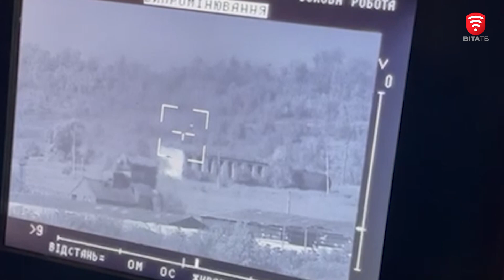"Ми мали їхати у відпустку, але підірвались на міні", - командир протитанкової роти "Роммель"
Олександр Фігляр - офіцер ЗСУ, командир протитанкової роти. З 2015 року воював в зоні АТО та ООС. Коли почалась повномасштабна війна, боронив Київ та його околиці. Згодом його відправили підсилювати південні та східні рубежі. 6 вересня 2022 року він та його побратими підірвалися на міні. Олександр втратив обидві ноги вище колін, але не втратив свого бойового духу та людяності. Після тривалої реабілітації та протезування кінцівок старший лейтенант повернувся на фронт.
Нині, він продовжує служити в 59 окремій мотопіхотній бригаді.